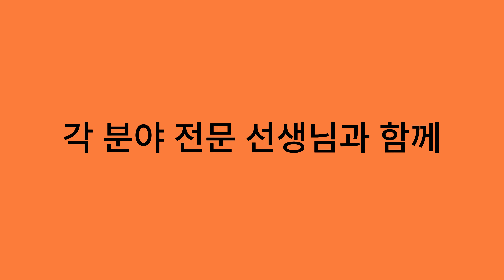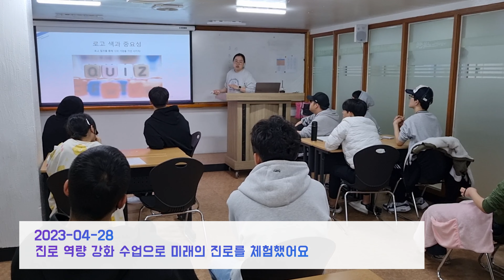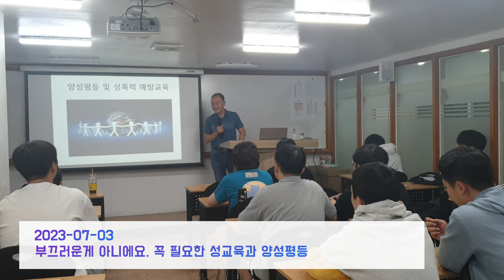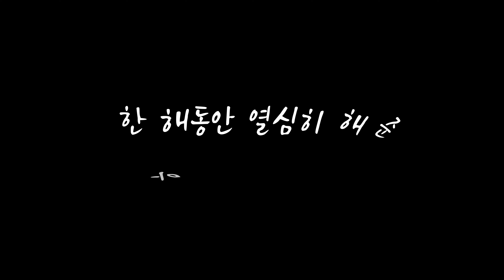늘품학교 활동 사진영상 2023년도